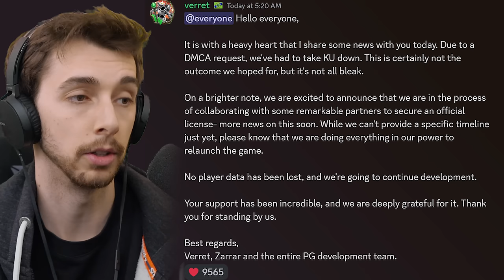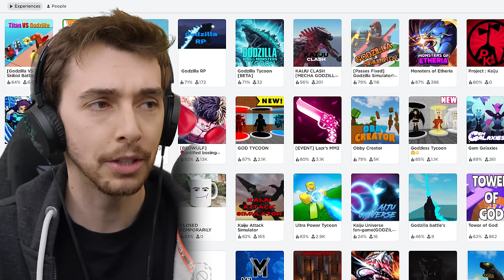Kaiju Universe Is Over....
Just when I felt like I was really getting into this game the unthinkable eneded up happening. RIP

Kaijuverse "WAS" a Roblox game wherein you take control of a famous monster and try to survive in a world filled with others. The list spans from Godzilla all the way to a giant cuttlefish!